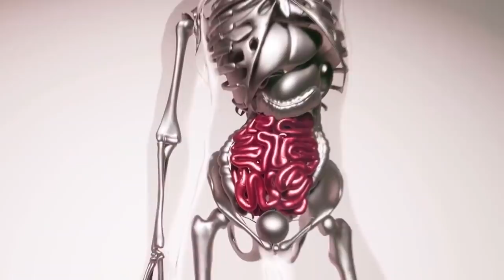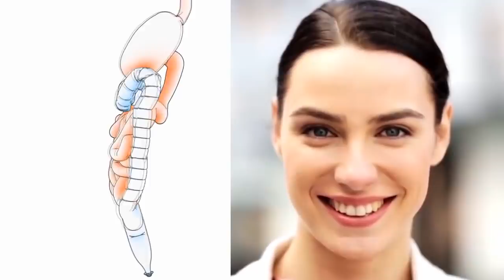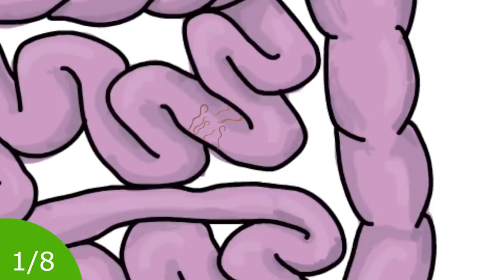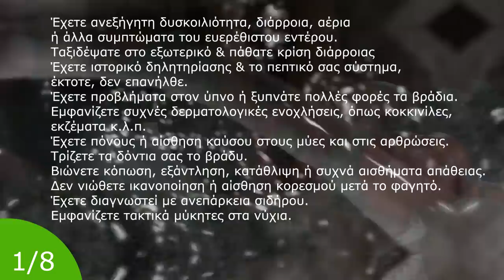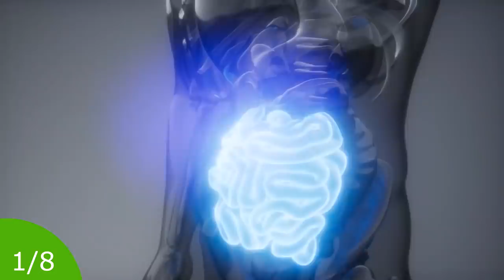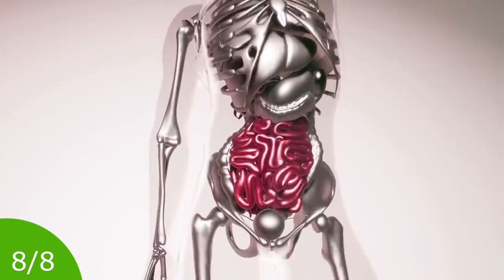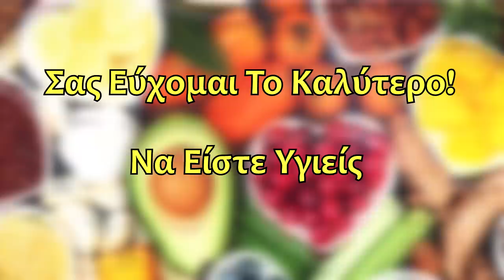ΠΩΣ Να Διώξτε Τα Παράσιτα Από Το Σώμα Σας! ΤΡΟΦΕΣ Που Σκοτώνουν Τα Παρασίτα.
📗 ΚΑΤΕΒΑΣΤΕ ΔΩΡΕΑΝ - [ΟΔΗΓΟΣ - ΠΩΣ ΝΑ ΚΟΨΕΤΕ ΤΗΝ ΖΑΧΑΡΗ]
📙 ΚΑΤΕΒΑΣΤΕ ΔΩΡΕΑΝ - [ΑΣΚΗΣΕΙΣ ΓΙΑ ΤΑ ΜΑΤΙΑ]
📘 ΚΑΤΕΒΑΣΤΕ ΔΩΡΕΑΝ ΤΟ - [ΠΩΣ & ΠΟΙΕΣ ΤΡΟΦΕΣ ΔΙΝΟΥΝ ή ΠΑΙΡΝΟΥΝ ΕΝΕΡΓΕΙΑ;]
Πως τα παράσιτα ελέγχουν τον εγκέφαλο;

💦ΖΩΝΤΑΝΟ ΝΕΡΟ
Ενεργοποιητής νερού ACTIVEWATER
Μετατρέψτε, το νερό που πίνετε, σε ΖΩΝΤΑΝΟ!
🟣Πως Να Κάνετε Το Στρες, Σύμμαχό ΣΑΣ!

Σας ευχαριστώ!